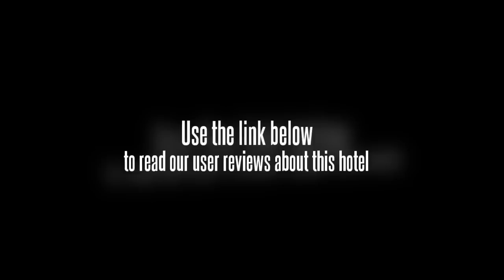Royal Senyiur Hotel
Located in lush of Prigen highland, Royal Senyiur Boutique Hotel offer you spectacular mountain view and the best panoramic city view. This description is based on information provided by the hotel.